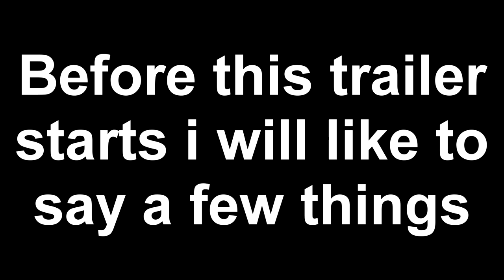Reduel EP 1 TRAILER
REDUEL IS AN UPCOMING MINI SERIES
Name is made simply by Red + Blue = Redlue (makes no sense but turn the l and u  around then l and e around = Reduel)

Friends

Intro

Links

Music (NO): NO

My minigames server: down

reverse by 5